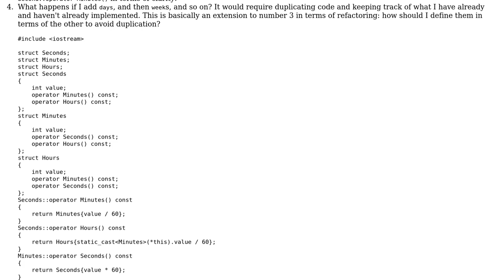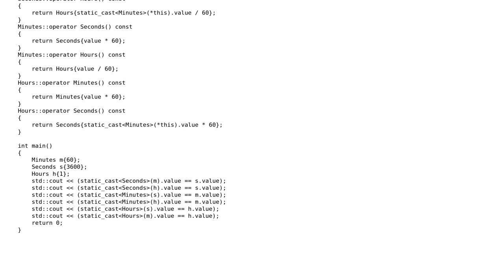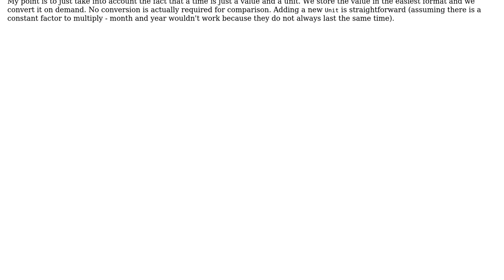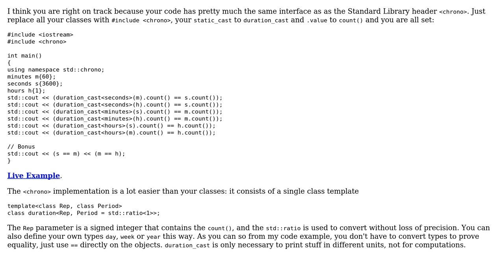Mutual conversion operators (3 Solutions!!)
Mutual conversion operators